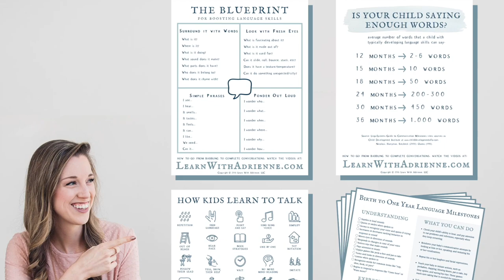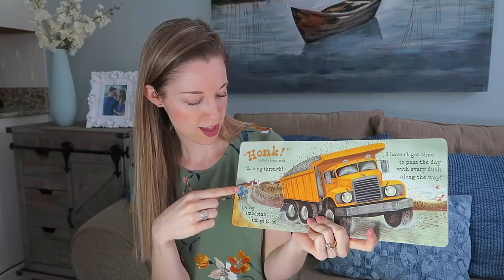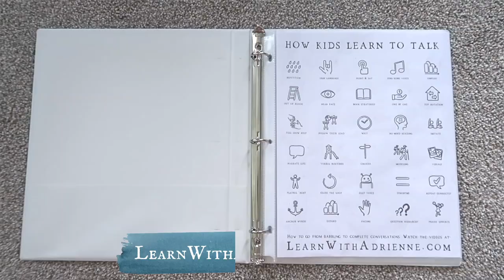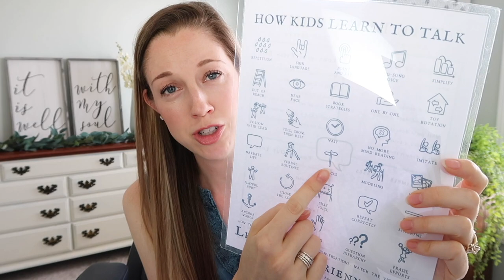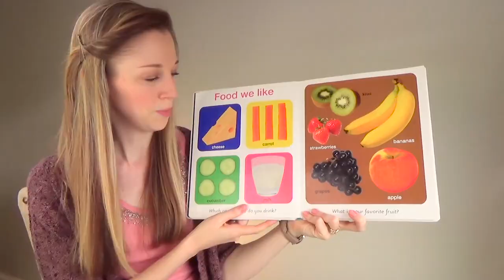How do WALKS OUTSIDE help toddlers TALK?! - Tips from a Speech Therapist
⬇️ Help your child learn to talk in Adrienne's step-by-step online class

Walks can help your toddler learn HUNDREDS of words.

You don't need fancy toys, flashcards, or apps to help your toddler learn to talk.

Use things you already have around your house.

This video is an at-home toddler learning activity. I share how walks helps toddlers learn new vocabulary.

Hey! I’m Adrienne, Pediatric Speech-Language Pathologist from LearnWithAdrienne.com and you want to help your child:
☀️communicate clearly
☀️listen well
☀️gain life skills

Speech and language strategies used in this video:
☀️verbal routines
☀️modeling
☀️labeling
☀️nouns, verbs, adjectives
☀️repetition
☀️sensory exploration
☀️joint attention

In my YouTube videos, I teach a variety of strategies to help children learn to talk, but in my online class for children, I teach much more in-depth, revealing the actual step-by-step system I use with my own speech therapy clients to get them from saying only a handful of words to talking in sentences and having conversations. My online class is structured with checklists and printouts where you can track your child's progress.

So zooming out, my YouTube videos teach the “what” and my online class teaches the “how.” The goal of the online class is to give you the skills needed to plug in the speech strategies into your daily life with your child and to implement the building blocks, strategies, and concepts during meal time, car riding time, play time, outdoor time, etc.

Here is more info about the class so you can see if it would be a good fit for what you are looking for with your child.

P.S. For safety, always fully supervise your child when doing activities that I recommend in my videos.

Video Description: How do I get my toddler to follow directions, to obey, to listen to me? In this video Adrienne, a Pediatric Speech-Language Pathologist who works in Early Intervention, shares tips for getting toddlers to talk. Using simple toddler activities, parents, caregivers, teachers, and speech-language pathologists can learn how to help your toddler talk more and understand more language so that they can communicate better. These tips are helpful so that they will be prepared and ready for preschool, kindergarten, and life beyond the classroom. These tips are strategies for parents, caregivers, grandparents, babysitters, childcare professionals, and speech therapists that you can apply right away with your toddler. Strategies include: following directions, comprehension, repetition, colors, vocabulary expansion, verbal routines, and prepositions.

💡 Studio Lighting*

The links with asterisks* above are affiliate links, which means that if you click on one of the product links and purchase something, I’ll receive a small commission at no additional cost to you. Thank you for your support!

Learn With Adrienne, LLC is a participant in the Amazon Services LLC Associates Program, an affiliate advertising program designed to provide a means for sites to earn fees by linking to Amazon.com and affiliated sites.